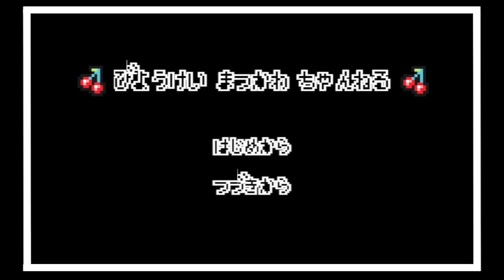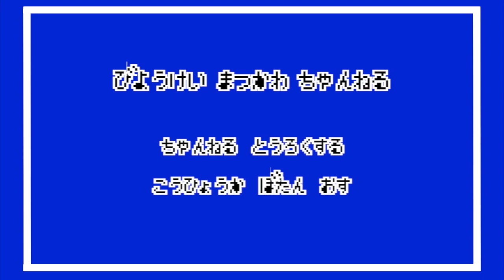【バッサリ】暗髪ボブからショートボブに!!【イメチェン】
質問やコメントもお待ちしております😌

前回ヘアドネーションさせて頂いた方を
今回はショートボブにさせて頂きました！
スタイルチェンジの参考にしてください！

【募集】 ヘアドネーションの動画を撮らさせて頂ける方を募集しています！
(お顔全部出ます！)施術は無償です！
 *日にちはご相談です！
 たくさんの人に活動を知ってもらおうと思っています！

【SNS】
*instagram  マツカワ